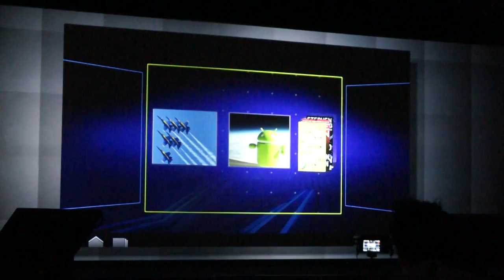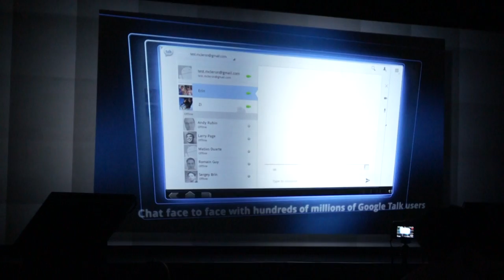Honeycomb (Android 3.0) Intro from CES 2011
- More left overs from CES 2011.  This is the intro video for Honeycomb aka Android 3.0.